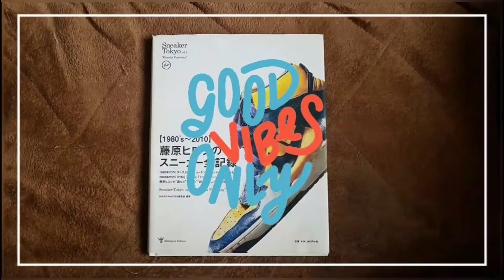プーマ スエードの紐替えよう！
本日の動画がよろしければ